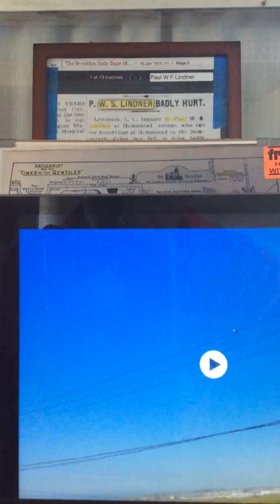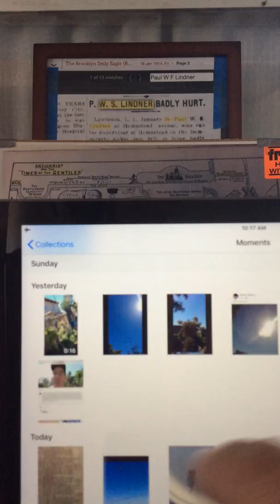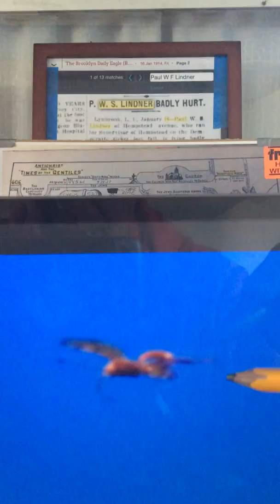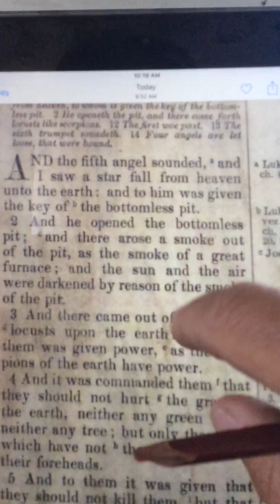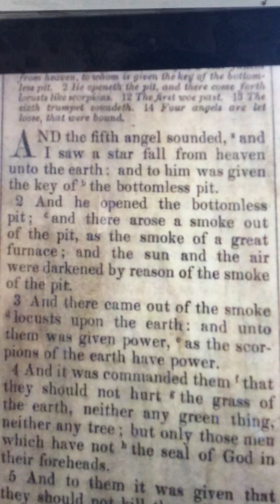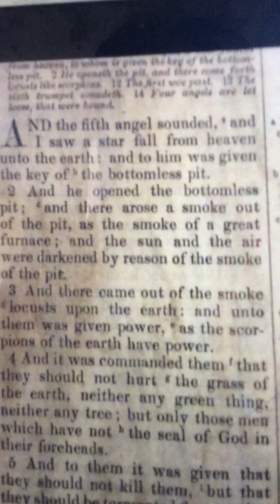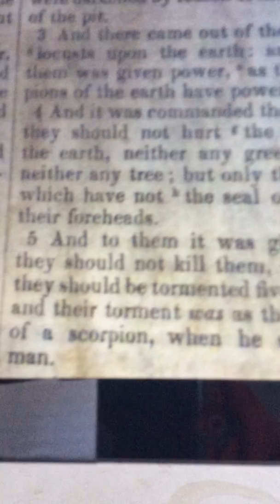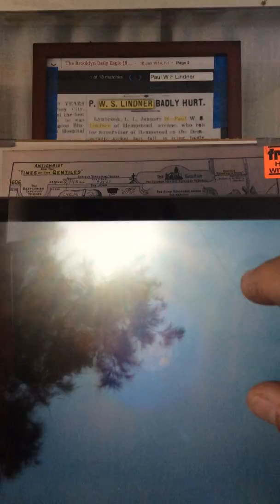The bottomless pit has been opened.